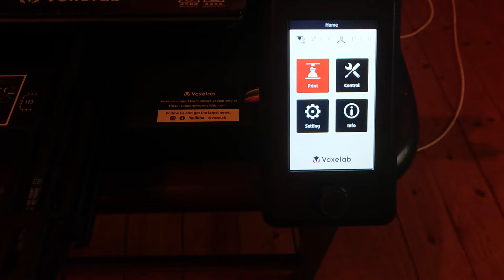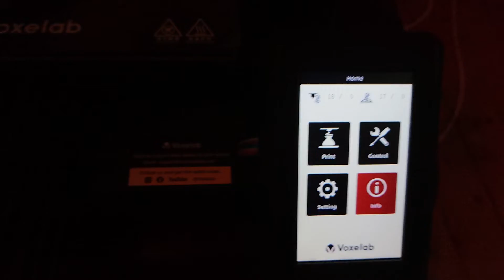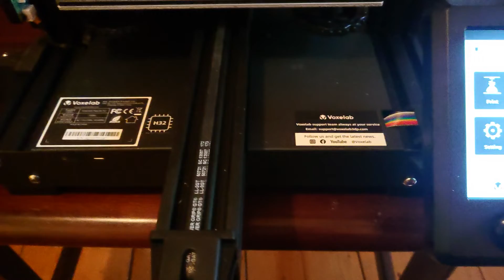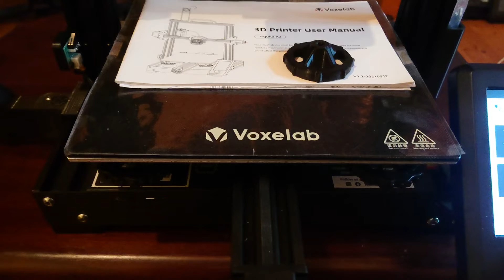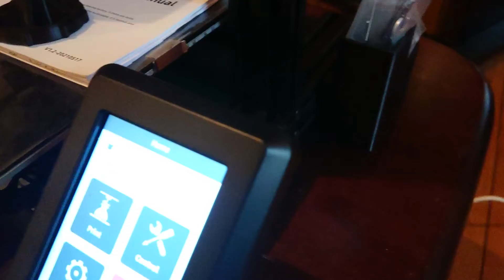Voxelab3D Aquila X2 Vorstellung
Unser Uwe hat sein erstes Video gemacht, begleitend zum ausführlichen Testbericht
Der Drucker wurde kostenlos von Banggood zur Verfügung gestellt und ist hier erhältlich